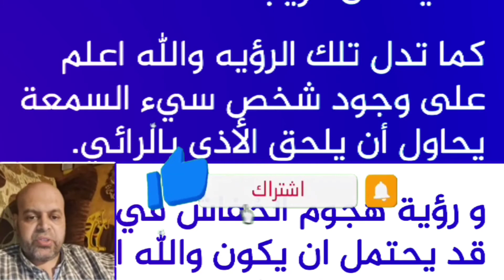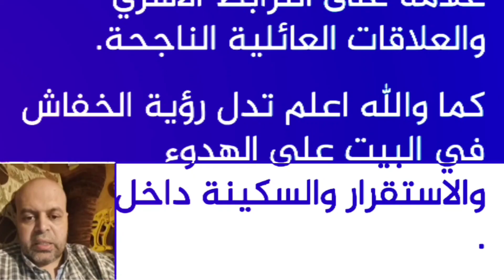تفسير حلم عضة الخفاش في المنام | محمود منصور